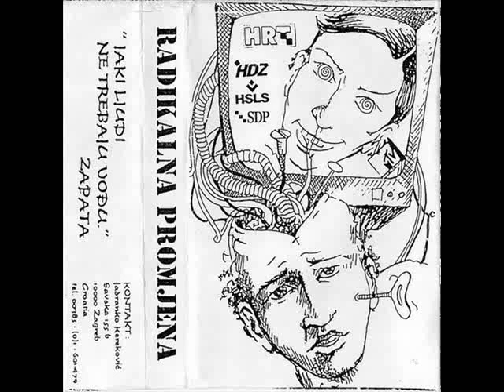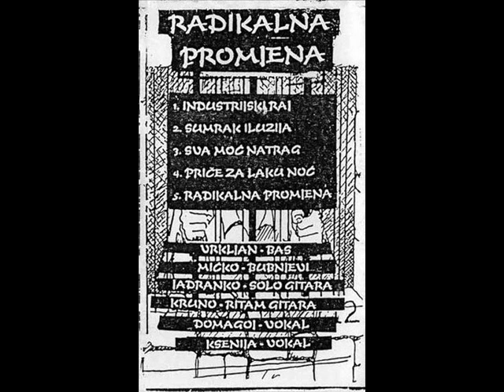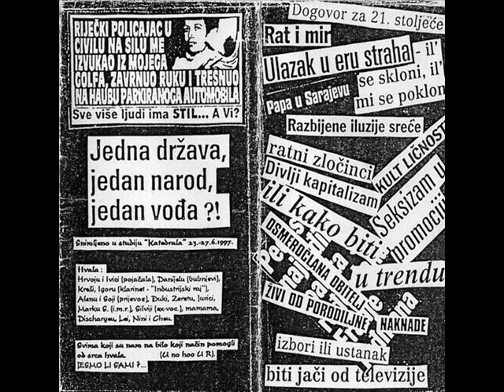Radikalna Promjena - Jaki Ljudi Ne Trebaju Vodju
Radikalna Promjena - demo tape 1997
01.Industrijski Raj 00:00
02.Sumrak Iluzija 03:22
03.Sva Moc Natrag 05:34
04.Price Za Laku Noc 09:19
05.Radikalna Promjena 11:38
hc/punk band Zagreb Croatia